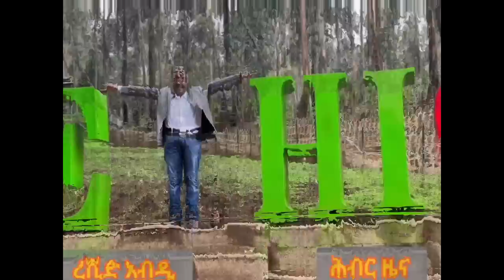Hiber Radio Daily Ethiopia News Apr 30, 2023, | ሕብር ራዲዮ ዕለታዊ ዜና